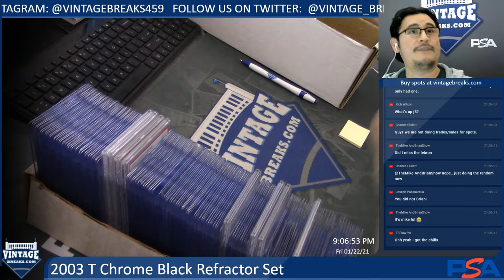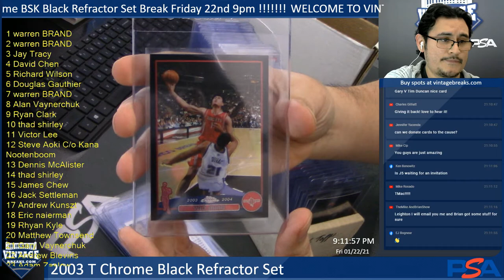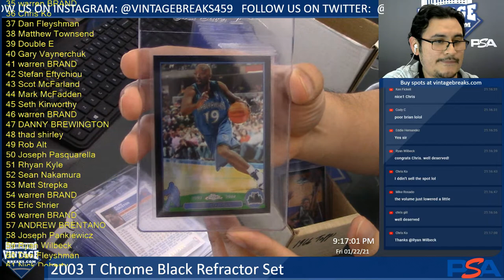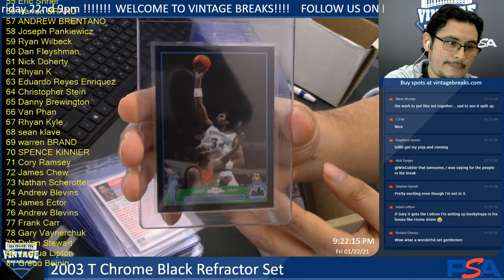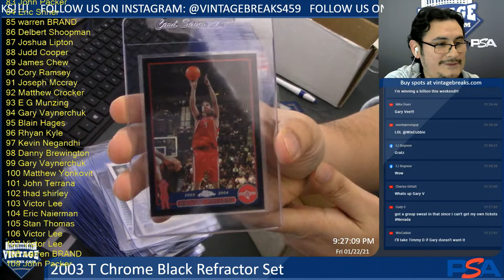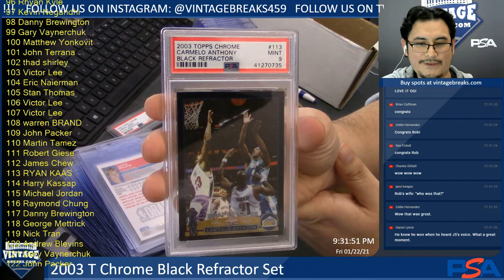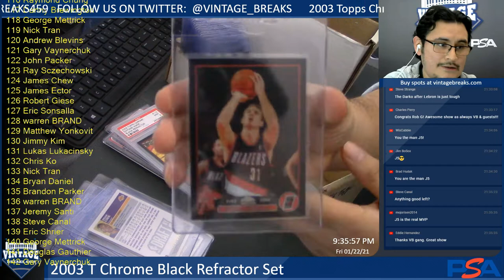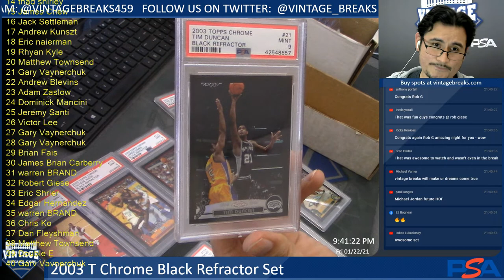1-22-21 2003 Topps Chrome Black Refractor Set Break 1